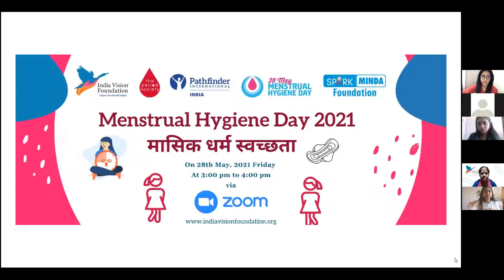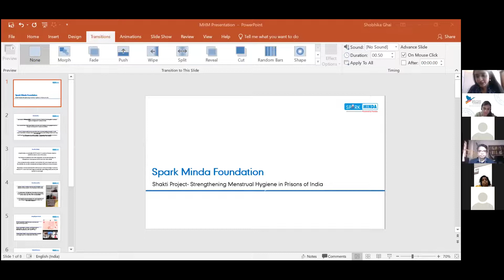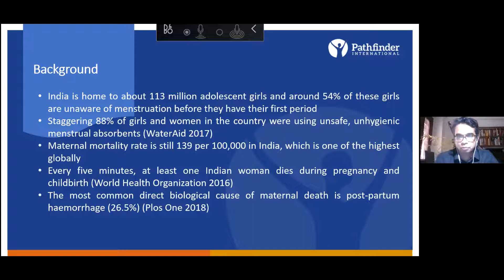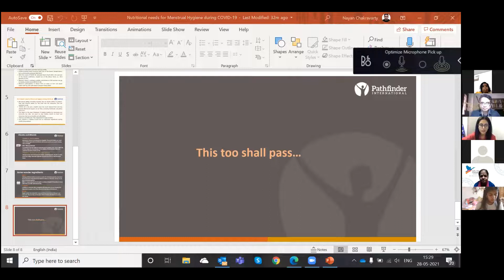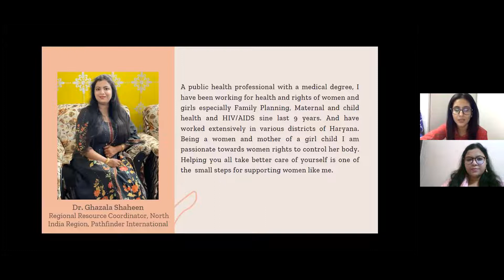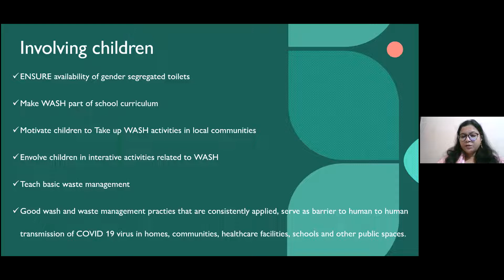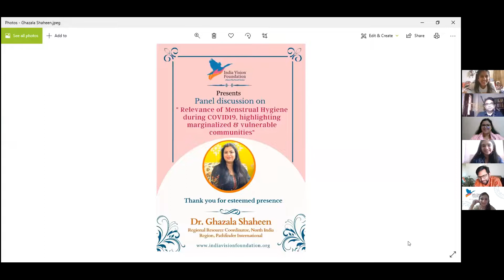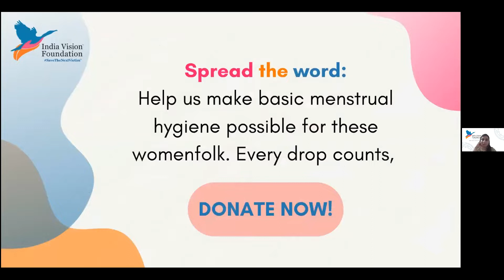Elevating Awareness: Menstrual Hygiene Day 2021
Panel discussion on Relevance of Menstrual Hygiene during COVID19, highlighting marginalized & vulnerable communities.